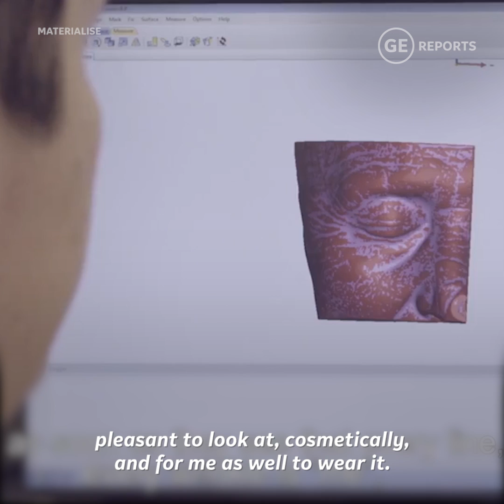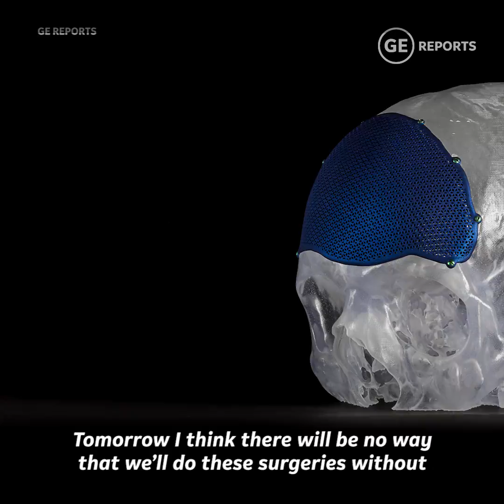3D Printing is Revolutionizing Facial Reconstructive Surgery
People can now receive custom 3d-printed facial implants to help after illness or injuries